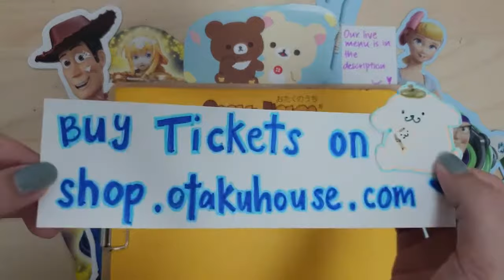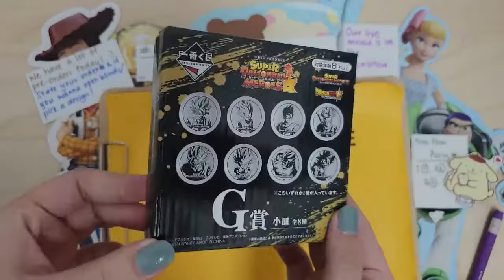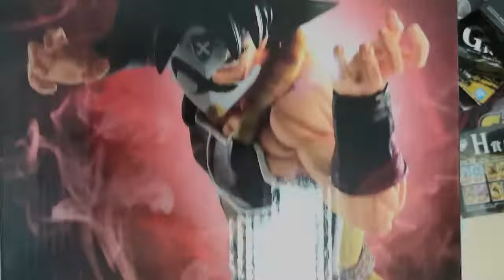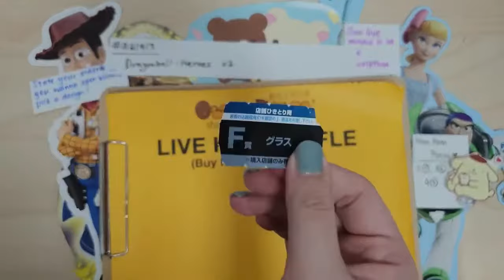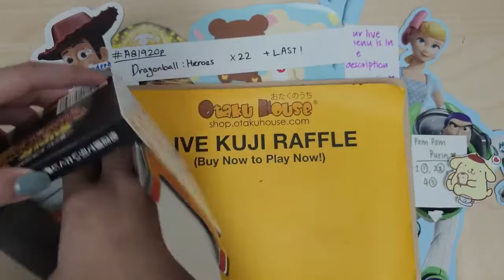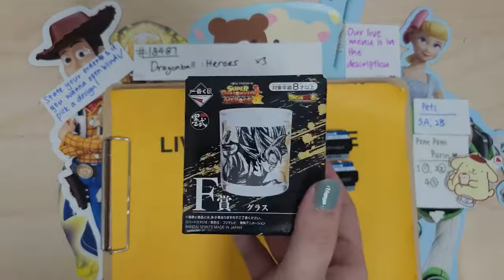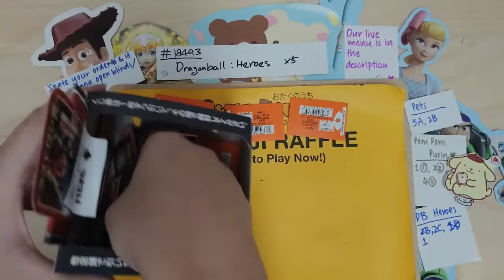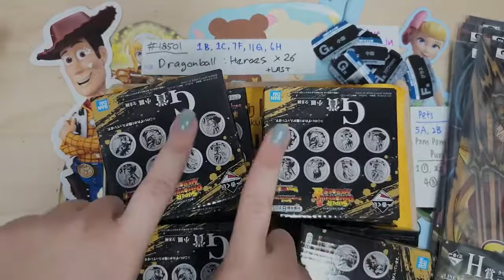Watch Someone get a POM POM PURIN TOASTER on The Otaku House Live Show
Welcome to the Otaku House Live Show. We are featuring Natume Book of Friends, Pom Pom Purin, Summikkogurashi, Secrets Life of Piets, lots of Dragon Ball Heros Ichiban Kuji.

This is the edited shorter version of the show on 18 Aug 2019 - The Dragon Song (Part 2). See someone win a Pom Pom Purin toaster!